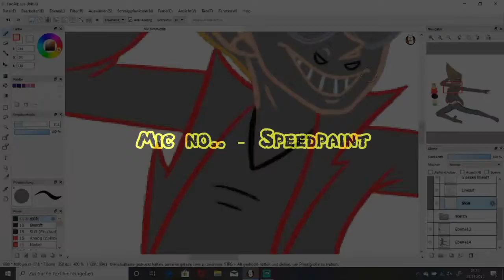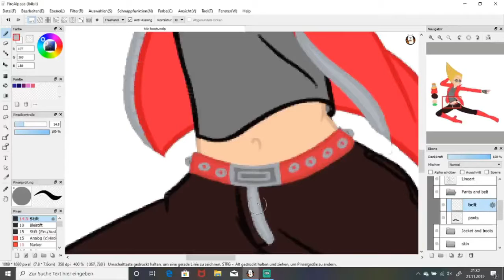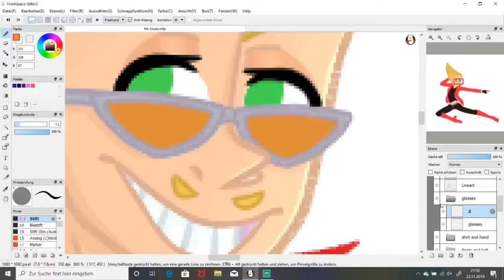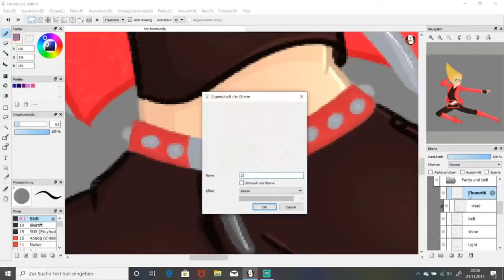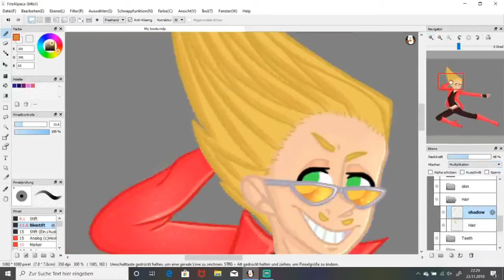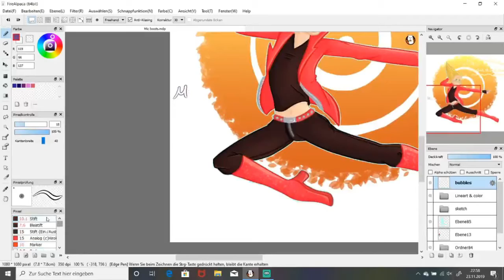Mic no.... Speedpaint (old) 13+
Enjoy some more old speedpaints, cause I still have to work on the other ones.